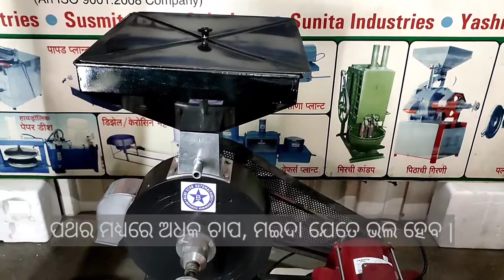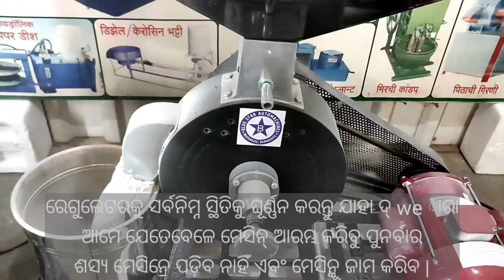Emery Stone Mill Odia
For Selco Only